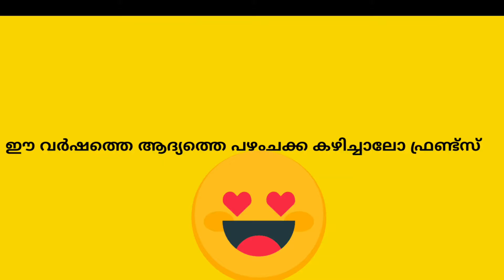ചക്ക വേണോ ഫ്രണ്ട്‌സ് 😋😋😋😋👍👍😜😜✌️✌️❤️